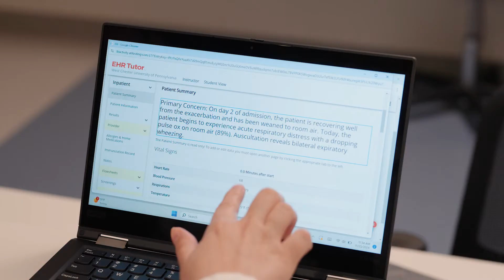The Duey Immersive Learning Center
The Duey Immersive Learning Center serves as a versatile and dynamic space for students to build confidence and competence through real world simulations and interprofessional collaboration preparing them for successful careers in healthcare and related fields.